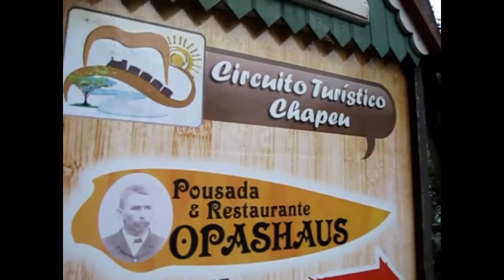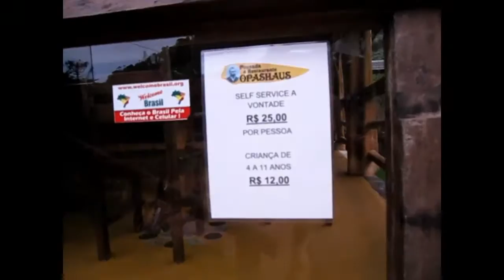POUSADA OPASHAUS EM DOMINGO MARTINS - 2015 (Alemão)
Fim de semana muito agradável na Pousada Opashaus em Campinho, Domingos Martins. Um atendimento de primeira qualidade com proprietários super atenciosos. Me senti numa vila simples, rodeado com muita Natureza e passarinhos por todos lados. Aprovado.